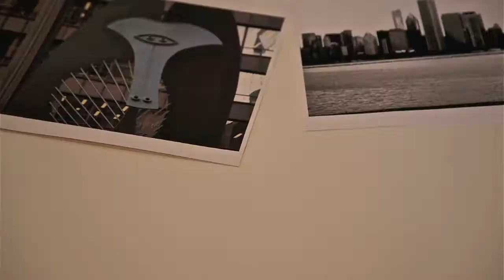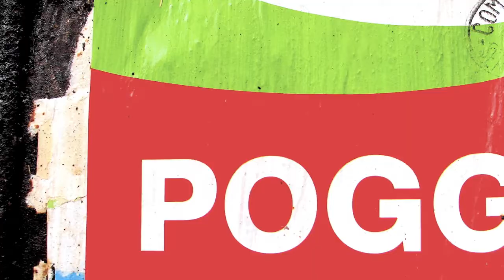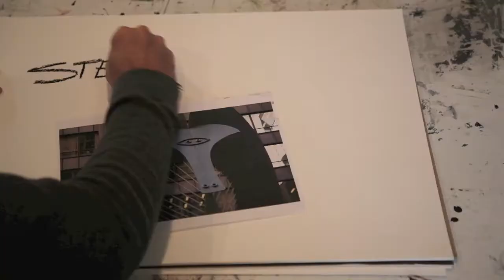Tribute to "Chicago's Picasso" - Artist Steve Hickok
International artist Steve Hickok commissioned to paint a tribute to "Chicago's Picasso" at Daley Square.  Painting will be on permanent display at Burnham Pointe in Chicago.